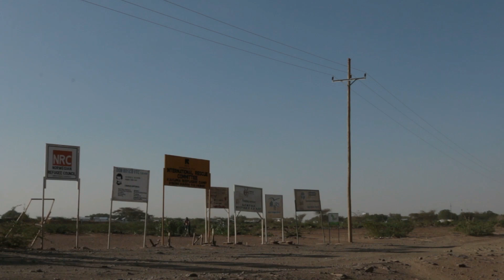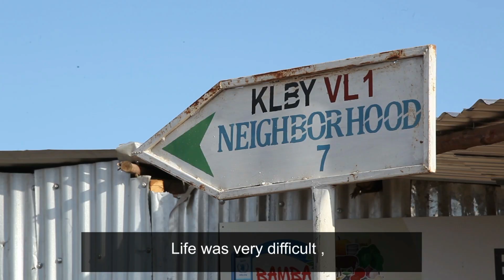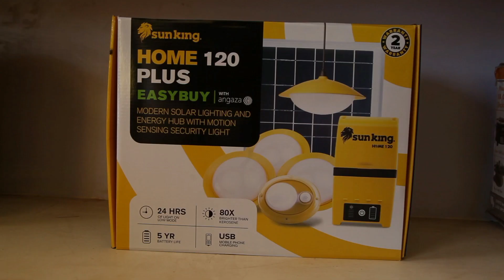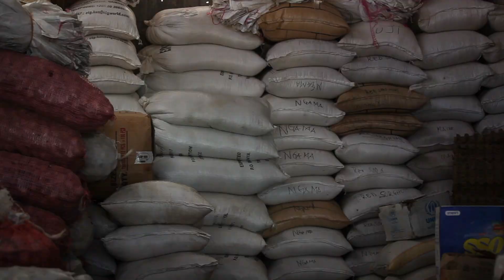Market based energy access in Kakuma refugee camp - Interview with SNV's Sixtus Odumbe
Sixtus Odumbe, Renewable Energy Project Advisor, gives an overview of an inspiring market based energy access project we are implementing in the Kakuma refugee camp.

Learn more about the Market Based Energy Access (MBEA) project in Kakuma Turkana County